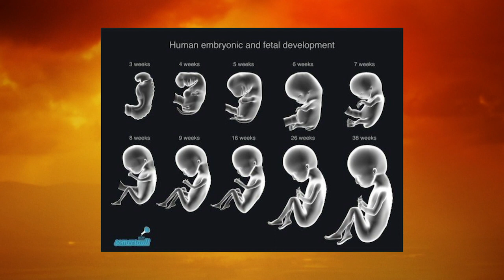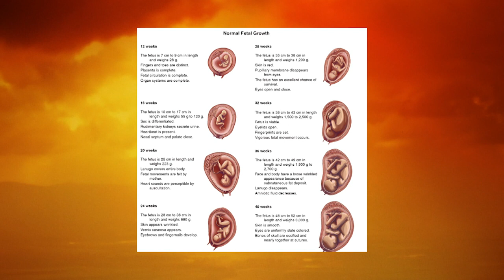Martus de Wet & Dr. Chris Warton - Regtelike & mediese aspekte van aborsies - 13 Februarie 2020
Prokureur Martus de Wet & Dr. Chris Warton van Universiteit van Kaapstad kuier by ons om oor onderskeidelik die regtelike & mediese aspekte van aborsies te gesels.